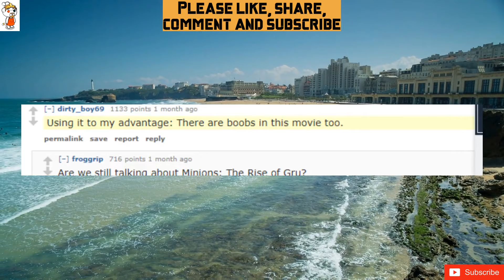What do you say when your girlfriend tells you she’s bisexual?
Be glad that she still chose me even though the dating pool just doubled
You have to one-up her to show dominance. Tell her you are a trisexual.
My girlfriend is bi and more homoromantic leaning however she is completely infatuated with me and doesn't want to be with anyone else. The only difference it makes in my situation is that we feel comfortable seeing an attractive female in public and going "damn she's fine" together lmao.
"You mean you were checking out girls, but still chose me??"
"Thanks for telling me".
“Please stop trying to change the subject whenever I suggest we watch my new copy of Minions: The Rise of Gru on blu-ray.”
I have a girlfriend?!?!
"Hi bisexual, I am boyfriend"
I think my boyfriend just said “I know, you’ve literally had sex with women before.” (I did tell him I’d had sex with women before)
"That's gay."
Using it to my advantage: There are boobs in this movie too.